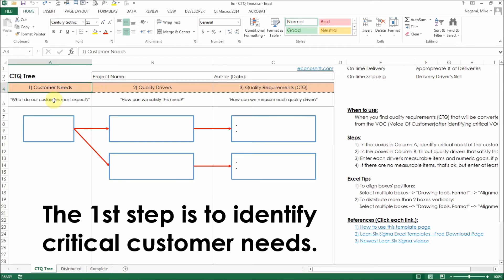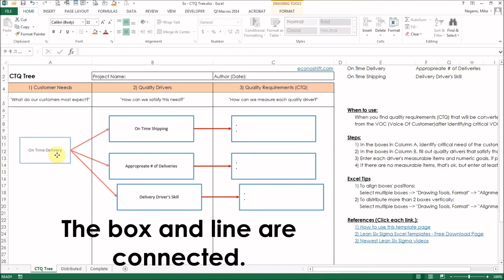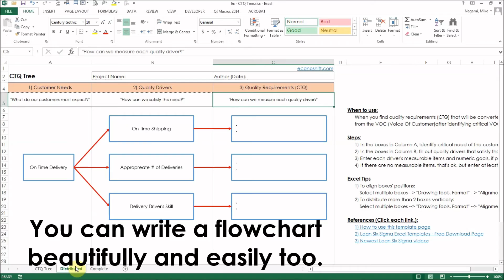How to utilize VOC 120% using a CTQ Tree 【Excel Template】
The starting point of process improvement projects has to be "Voice of Customer".  "Customers" are sometimes an external, regular customer, but many other times they are employees who receive the product of your target process.  One quality slogan explains this as "The Next Process Is Your Customer".  Either way, an important point is to identify your target process's customers and collect their expectations about what they hope for the most from your process's product, then you want to utilize those VOC's (Voice of Customer) 120%.  A powerful tool for that is the "CTQ Tree".  You can convert your VOC's to the CTQ's (Critical To Quality) that are required for process improvement with this "CTQ Tree".  I'll explain how to make a CTQ Tree with an Excel template.  Also you'll get a deeper understanding of the CTQ concept from this video.
(Process Improvement Methodology for Service Operations, PMP, Project Management, Lean Six Sigma Japan: Episode 23)

Lean Six Sigma has to start from Voice of Customer: VOC 【Excel Template: VOC Matrix Diagram】